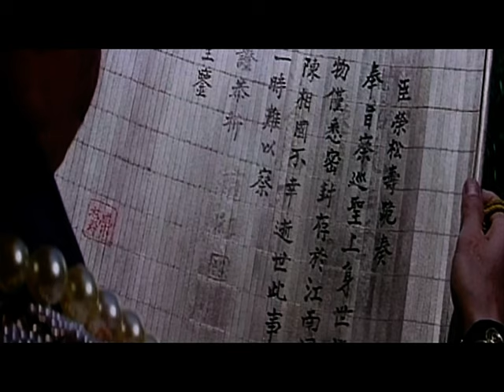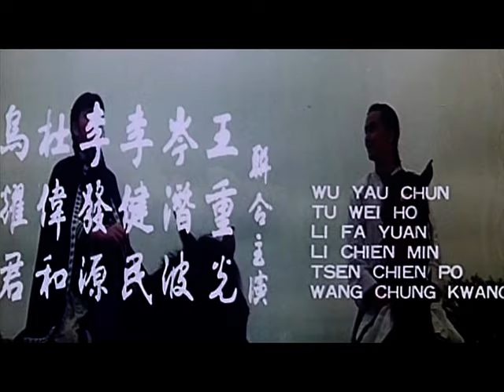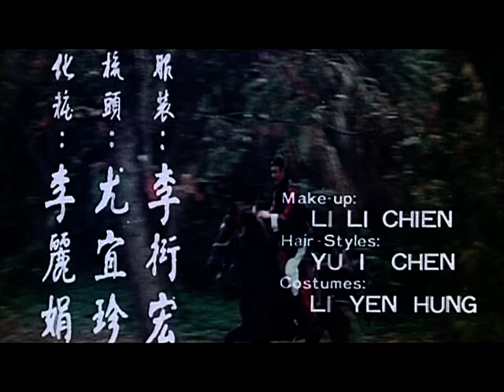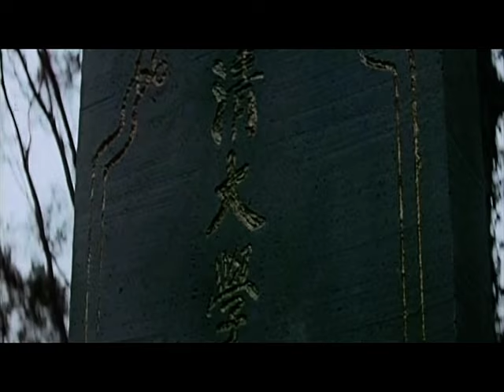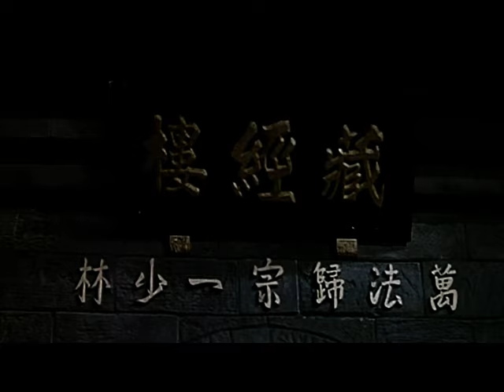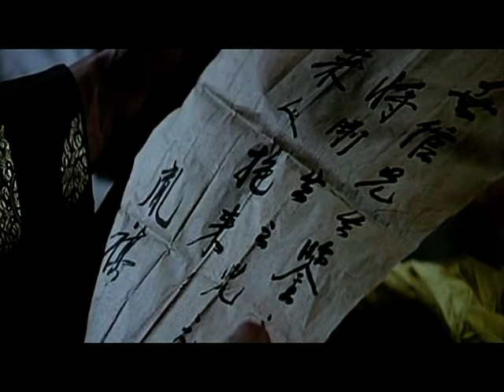Wu Tang Collection - Best of Shaolin Kung-Fu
Director:Chan Siu Pang
Cast: Cliff Lok, Chan Siu Pang, Carter Wong, Philip Ko.

Prince Chien Lung became the Ching Dynasty's most famous emperor. He traveled to locate a secret document, which proves the Prince, Han Chinese heritage. To acquire this in Shaolin Temple, it involves fighting through many rigorous fighting tests.